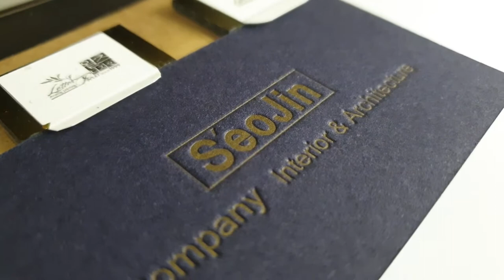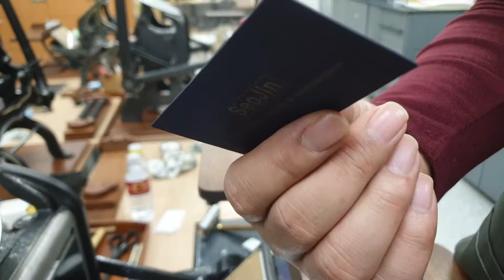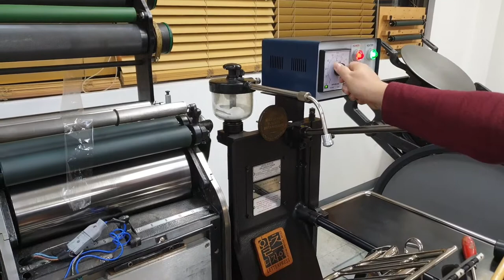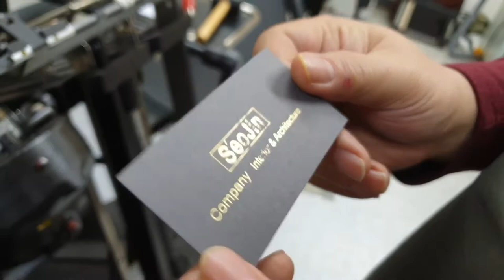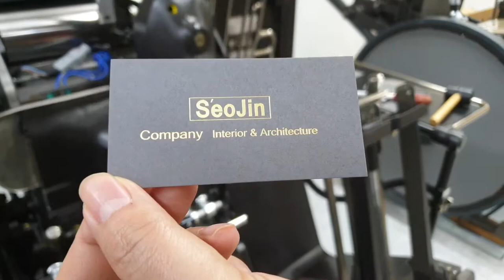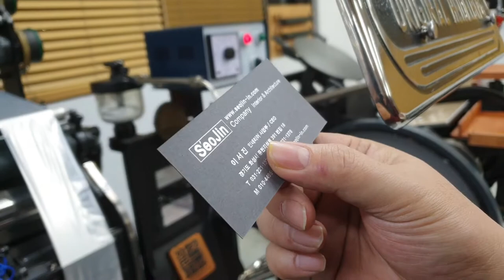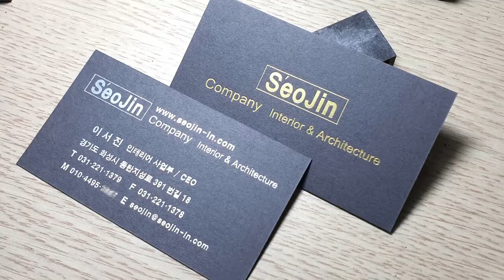레터프레스명함&박가공 명함만들기 Letterpress business card & Foil business card.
같은 동판으로 하나는 레터프레스 인쇄로 명함을 제작하고 또 하나는 박가공 명함을 제작 했습니다. I Love Letterpress _